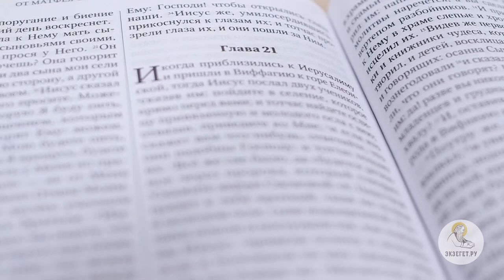Евангелие от Матфея. Глава 21. Протоиерей Георгий Климов. Новый Завет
Господь Иисус готовится войти в Иерусалим. Он послал двух учеников за ослицей и молодым ослом, заранее зная, что хозяева уступят их для Господа. Народ встречает Господа с великой радостью, постилая одежды и пальмовые ветви. Что означает слово "осанна"? Чему радовался народ? И почему через 5 дней благословения умолкнут, и раздадутся кровожадные вопли о распятии? Почему город спрашивает: "кто Сей?", если знают об Иисусе? Господь изгоняет торговцев из храма Божия и исцеляет болящих. Первосвященники вознегодовали на детей, но Иисус Христос доказывает им, что их восклицания - дело Божие. Что Господь хотел показать, иссушив смоковницу, кроме того, что хотел научить Апостолов вере? И вот, Христа начинают искушать первосвященники и старейшины народа, желая истолковать Его слова превратно и обвинить Его. Господь, зная их лукавство, отражает его вопросом о крещении Иоанновом, на который ответить затруднились. Здесь же притчи о двух сыновьях и о злых виноградарях. Как правильно их истолковать?